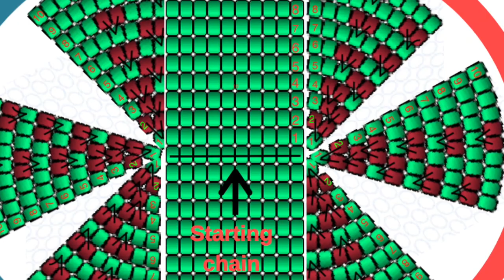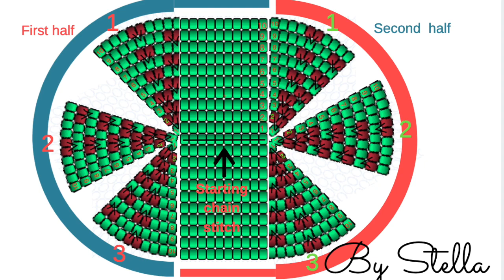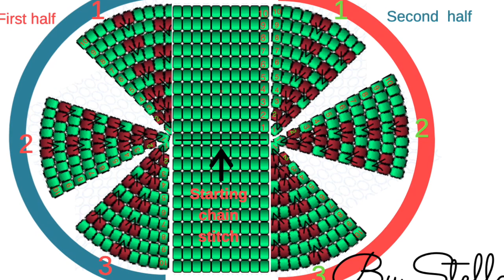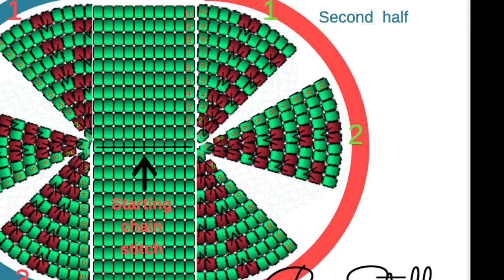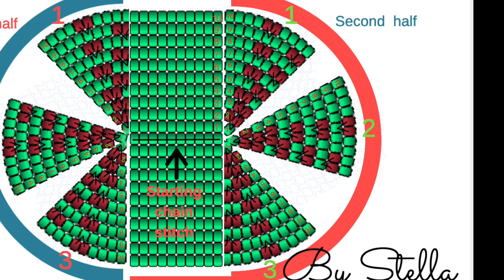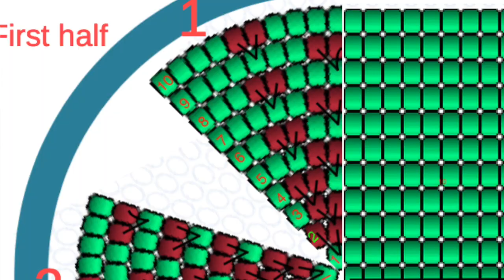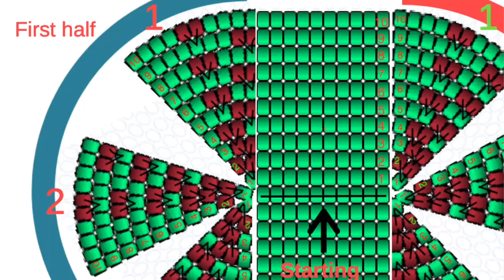How to make Crochet Bag Base DIY | Oval Bag Bottom Tutorial.No BG music . By Stella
In this crochet tutorial, I will show you how to make an oval base for the bag. This tutorial is excellent for crochet beginners to learn how to make a double crochet. You would understand the basics of How To Make Crochet Bag Base DIY .This is a step by step oval base tutorial that's why its a long video.In case you are interested in a shorter version of the Oval base you can find that tutorial
Materials i have used :
100% cotton
In color burgundy and türkis
3MM Hook :
21&linkId=831223f435762b6bb95559105f068119

This helps support and improve my channel. If you would like to support me, thank you, otherwise please feel free to search anything mentioned in Google to find where to purchase them. Thanks so much!

By Stella      how to crochet oval base    crochet oval base for basket